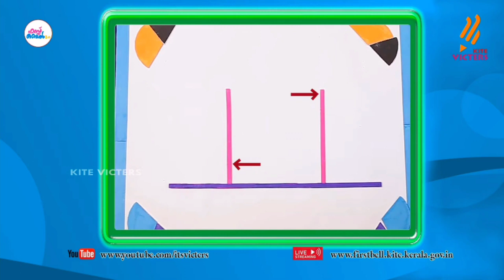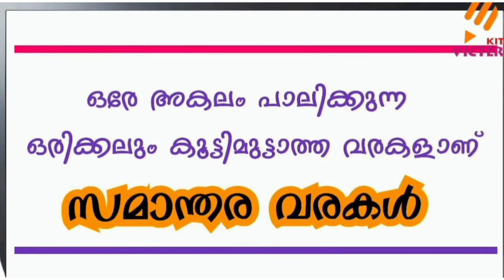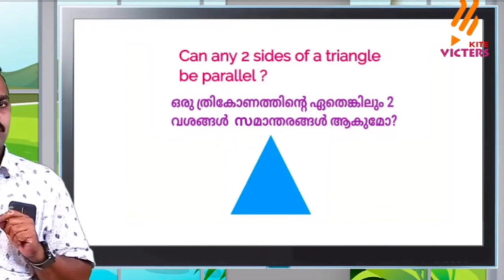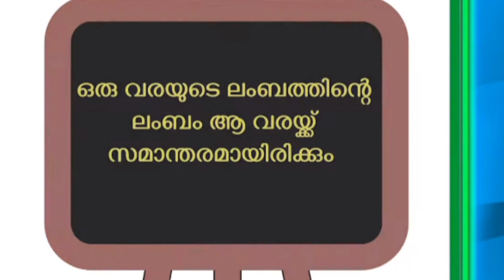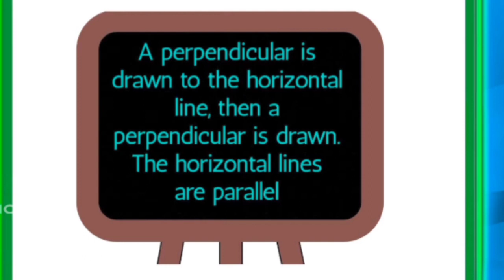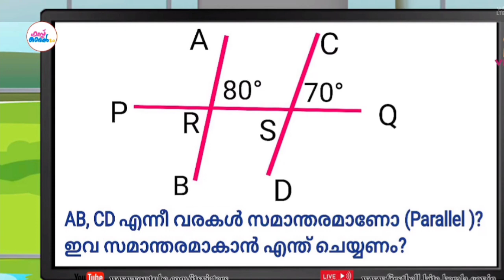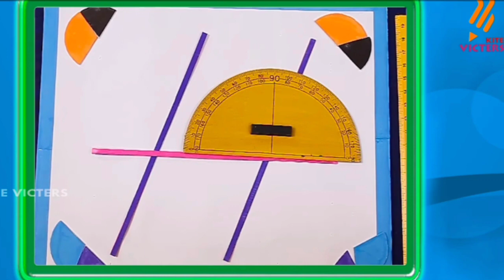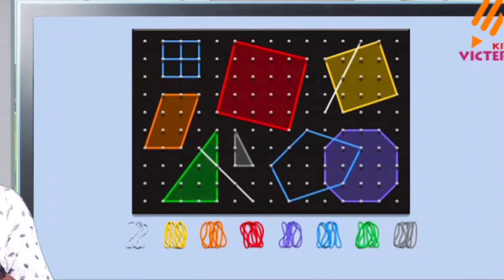Std 7 Maths July 2 Worksheet, parallel lines, സമാന്തര വരകൾ Kitevicters class 7 Maths 02/07/21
std 7 Maths July 2 Worksheet, Kitevicters class 7 Maths worksheet
7 th maths July 2
July 2 Worksheet Kitevicters class 7
Maths worksheet std 7
Maths worksheet